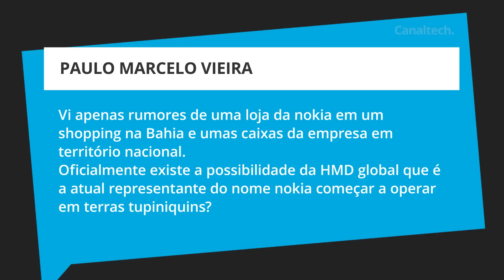A Nokia vai ter revenda oficial no Brasil? [CT Responde]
"Vi apenas rumores de uma loja da Nokia em um shopping na Bahia e umas caixas da empresa em território nacional.
Oficialmente, existe a possibilidade da HMD Global que é a atual representante do nome Nokia começar a operar em terras tupiniquins?", perguntou Paulo Marcelo Vieira. O Canaltech Responde!

SEGUNDAS:
CT News
CT Entrevista

TERÇAS:
CT News
CT Responde

QUARTAS:
CT News

QUINTAS:
CT News

SEXTAS:
CT News